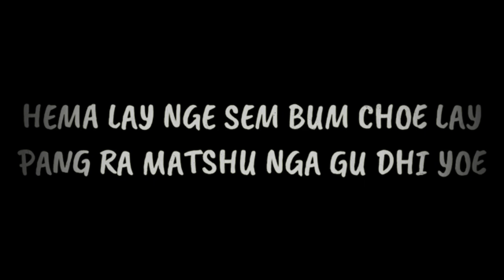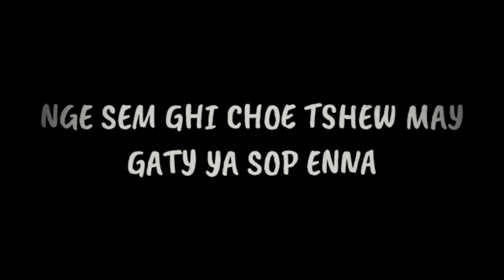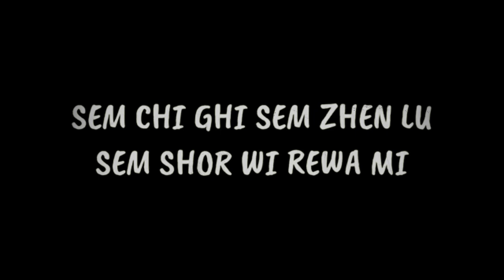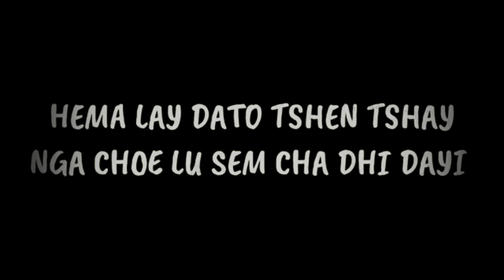Hema lay (Karaoke Version)-Namkha Dremi and Peew